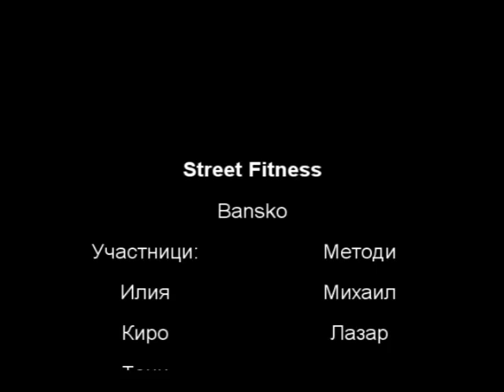Street Fitness Bansko-2.mp4